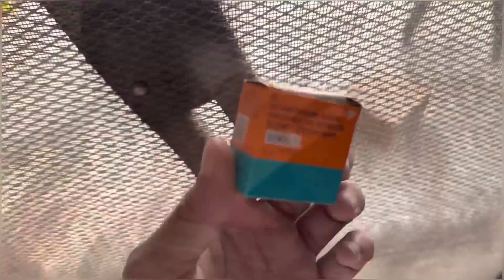bhut tym bad gya ajj ground . daily vlog . (SIMMU BUTTAR)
Thanks for joining me on this adventure, let's go!"